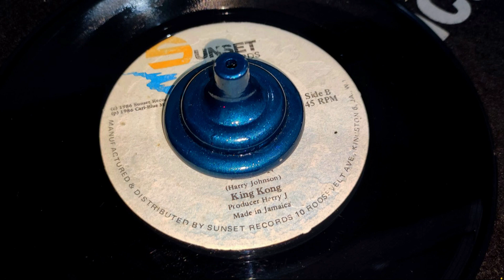King Kong - Ninja + Version / Sunset 1986